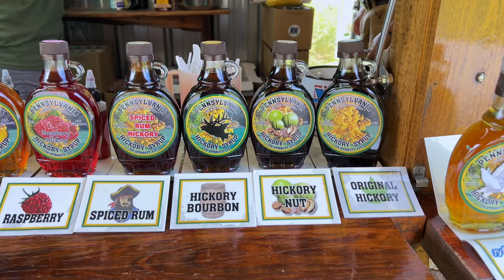I saw this Magical Animal 💖 | Pennsylvania Road Trip Series - Ep-2 | De_Voyager Vlogs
Let's go on a Solo Road Trip around Pennsylvania. Through this series we will explore Pennsylvania's darkest place - Cherry springs state park and many other beautiful & exciting places. Let's Go!!